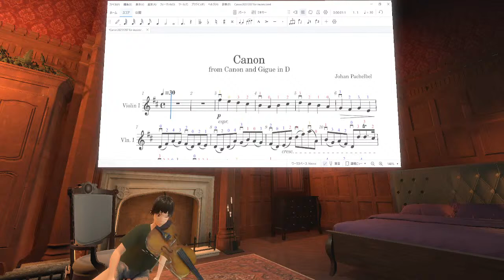20240106 Pachelbel's Canon,パッヘルベルのカノン